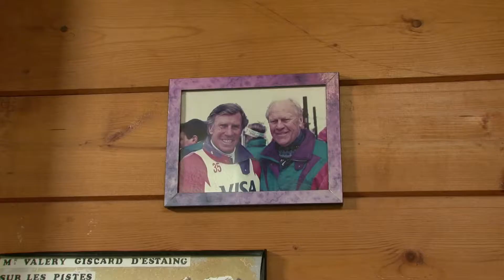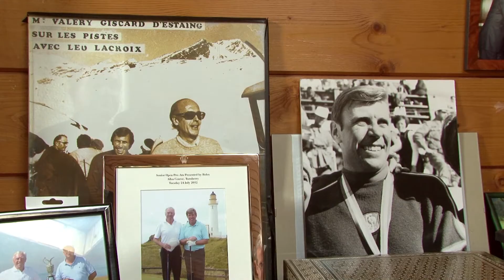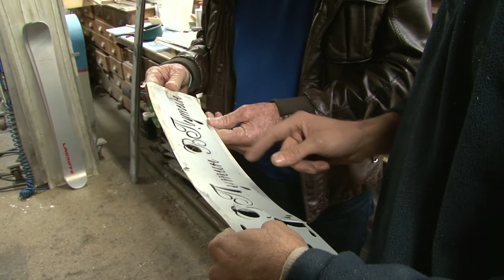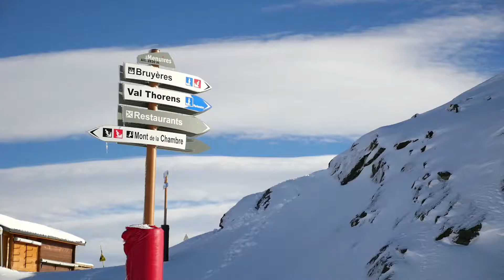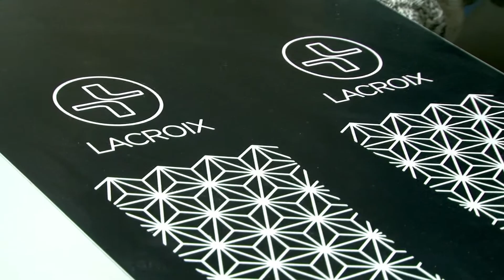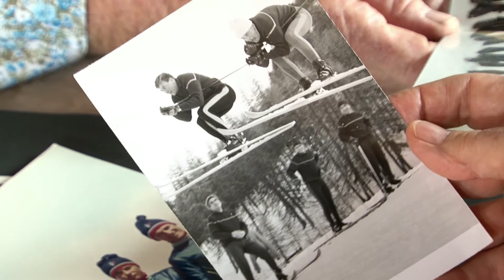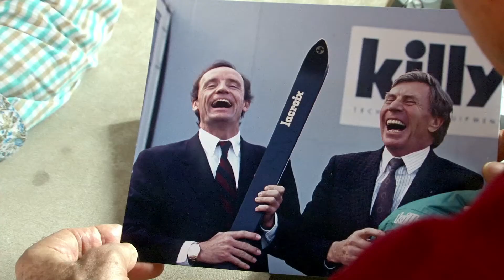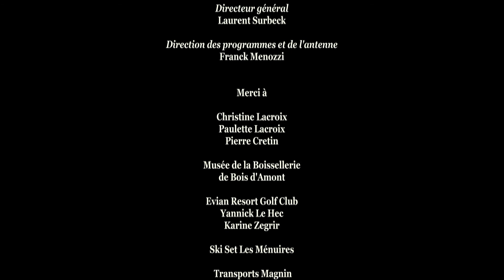Léo Lacroix, itinéraire d'un descendeur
Léo Lacroix est avant tout un skieur alpin français. Il participe à l’essor du ski en France dans les années 1960 avec d’autres skieurs de renom comme Jean-Claude Killy, Guy Perillat, François Bonlieu, Marielle Goitschel ou Annie Famose.

Dès ses débuts dans la compétition de ski, Léo Lacroix a toujours eu le souci de la technologie et le sens du progrès : Aussi est-ce très tôt qu’il entreprend de réaliser ses propres skis, davantage en lien avec ses ambitions.
Près de cinquante ans plus tard, la marque Lacroix continue d’être connue et plébiscitée en France comme à l’international.

Retour sur une histoire hors du commun…

Réalisation : Hervé Vacheresse
Durée : 52’
© Séquence SDP / Montagne TV 2015